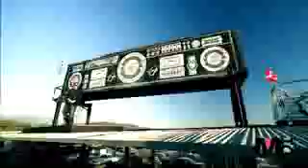٧ ابريل، ٢٠١٩(24)